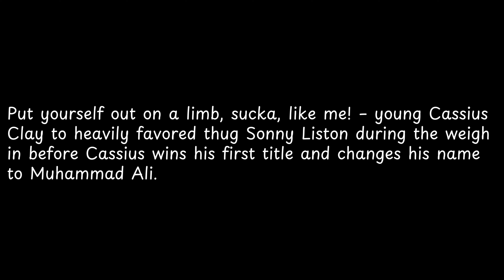Put yourself out on a